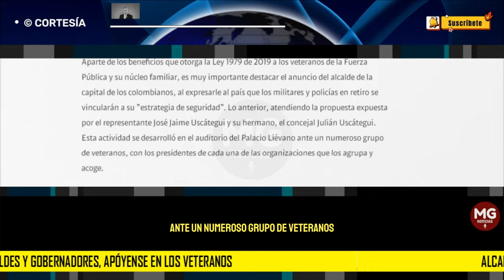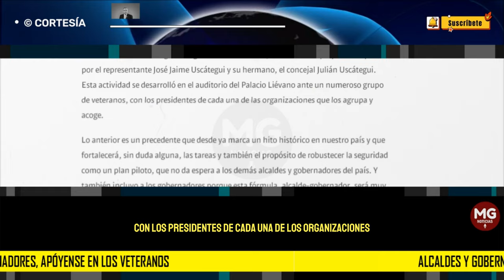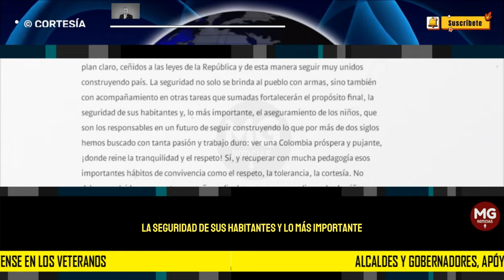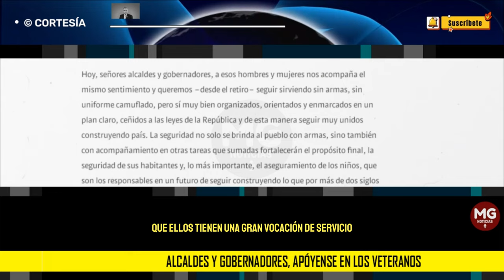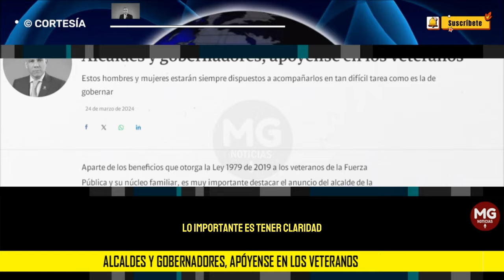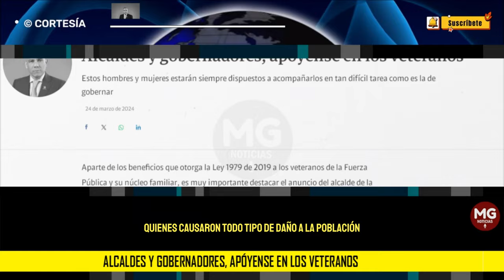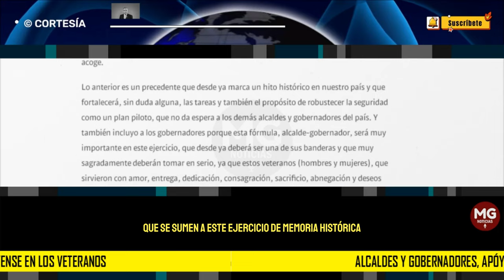ALCALDES Y GOBERNADORES, APOYENSE EN LOS VETERANOS 🔴 Importnte Mensaje Eduardo Zapateiro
Aparte de los beneficios que otorga la Ley 1979 de 2019 a los veteranos de la Fuerza Pública y su núcleo familiar, es muy importante destacar el anuncio del alcalde de la capital de los colombianos, al expresarle al país que los militares y policías en retiro se vincularán a su “estrategia de seguridad”. Lo anterior, atendiendo la propuesta expuesta por el representante José Jaime Uscátegui y su hermano, el concejal Julián Uscátegui. Esta actividad se desarrolló en el auditorio del Palacio Liévano ante un numeroso grupo de veteranos, con los presidentes de cada una de las organizaciones que los agrupa y acoge.